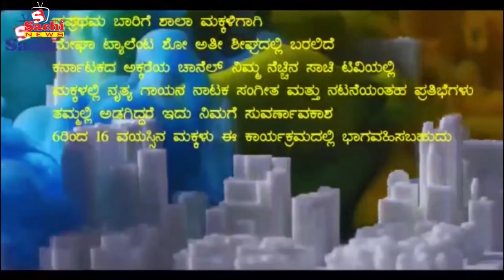ಬೆಳಗಾವಿ ಕಾಂಗ್ರೆಸ್ಸಿಗರಿಗೆ ಬಿಜೆಪಿ ಜ್ಞಾನಪೀಠ ಪ್ರಶಸ್ತಿ ಕೊಡಲು ಮುಂದಾಗಿದ್ದೇಕೆ...?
ಬೆಳಗಾವಿ ಕಾಂಗ್ರೆಸ್ಸಿಗರಿಗೆ ಬಿಜೆಪಿ ಜ್ಞಾನಪೀಠ ಪ್ರಶಸ್ತಿ ಕೊಡಲು ಮುಂದಾಗಿದ್ದೇಕೆ...? ಮಾಜಿ ಸಿಎಂ ಸಿದ್ರಾಮಯ್ಯ ಜಾತಿಯತೆ ಮಾಡ್ತಾರಾ..? Across Hot News ಈ ಚಾನಲ್ನಲ್ಲಿ ಜಾಹೀರಾತುಗಾಗಿ For Advertisement in this Channel sachitv contact ಈ ಚಾನಲ್ನಲ್ಲಿ ಜಾಹೀರಾತುಗಾಗಿ For Advertisement in this Channel sachitv contact ಈ ಚಾನಲ್ನಲ್ಲಿ ಜಾಹೀರಾತುಗಾಗಿ For Advertisement in this Channel sachitv contact ಈ ಚಾನಲ್ನಲ್ಲಿ ಜಾಹೀರಾತುಗಾಗಿ For Advertisement in this Channel sachitv contact contact number , 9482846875